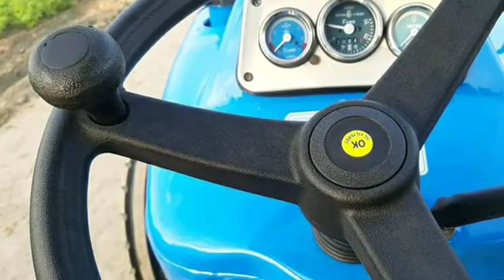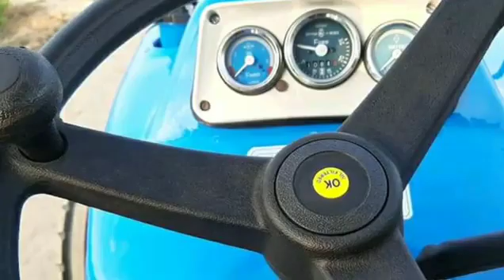modify escort 355 swraj 724 eicher 485 swraj 963 fe sonalika 35 newholland 3630 tractors for sale